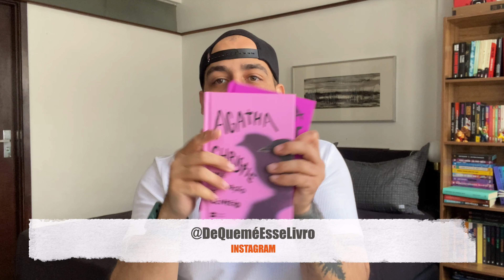PROJETO AGATHA CHRISTIE #4 | PUNIÇÃO PARA A INOCÊNCIA | De Quem é Esse Livro?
Quarto livro do nosso projeto de leitura mensal da Agatha Christie!!! 📚

🔸 PUNIÇÃO PARA A INOCÊNCIA - AGATHA CHRISTIE

➡️ LIVRO DO PRÓXIMO MÊS:

🔸 UMA PORÇÃO DE CENTEIO - AGATHA CHRISTIE

Código: LUCWFAIG
Utilizando o código no momento da assinatura, você receberá o desconto de 30% do valor do primeiro kit!

📖 Compre os seus livros ou qualquer outra coisa nas lojas abaixo pelo link e ajude o canal:

💝 TESTE 30 DIAS GRÁTIS AMAZON PRIME:

📖 TESTE 30 DIAS GRÁTIS KINDLE UNLIMITED: